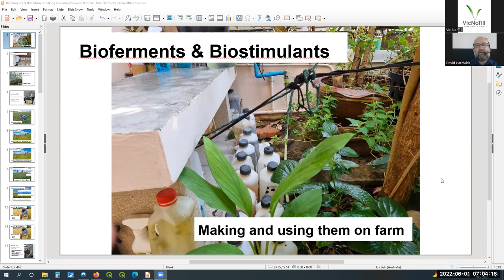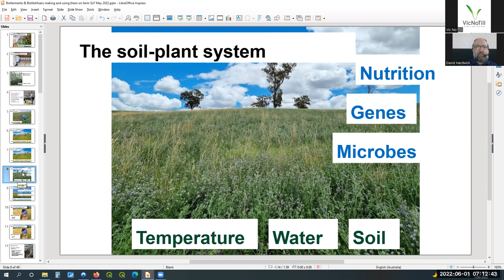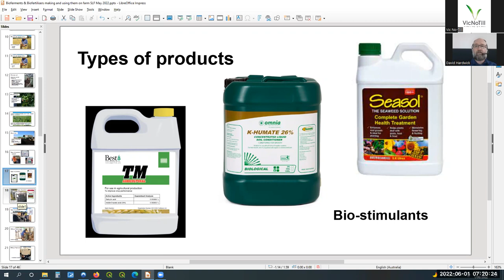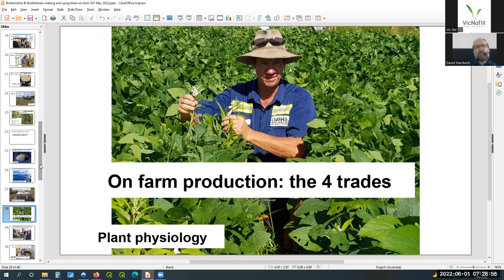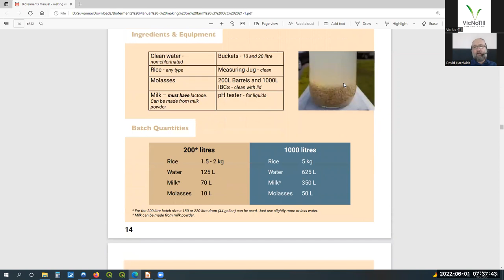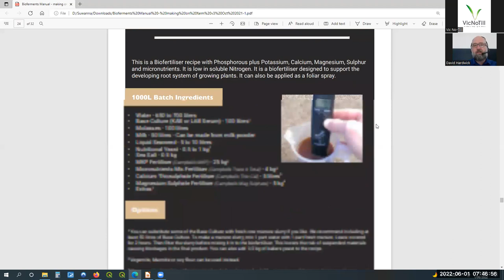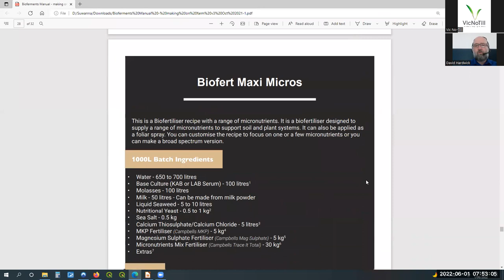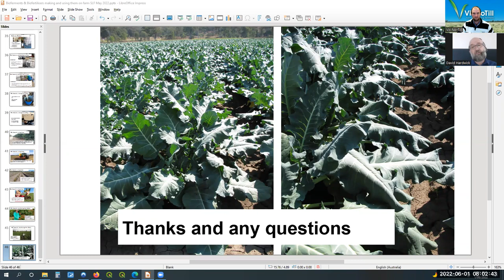Carbon Series: Bugs n Brews with David Hardwick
As part of the Carbon Series, learn how to make and use low-cost biofertilisers and bioferments using practical fermentation-based techniques with David Hardwick.

David Hardwick is a professional agroecologist. He has been doing soil and regenerative agriculture extension and consulting all over Australia for nearly 20 years. He completed a degree in Ecological Agriculture at the University of Sydney with focus on regenerative and organic farming systems, land management and rural change. David has worked in the conventional, organic and regenerative sectors and across grazing, horticulture, dairying and cropping systems.